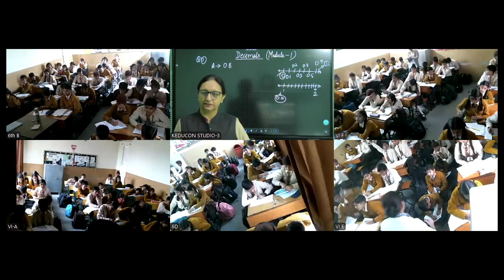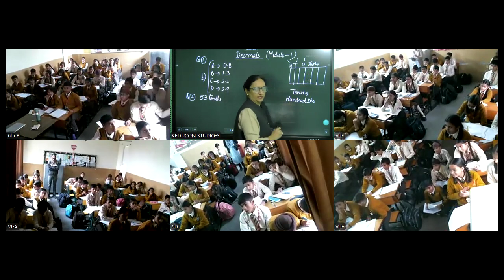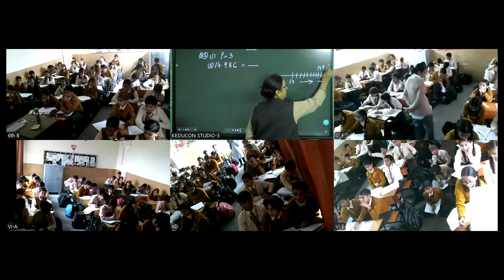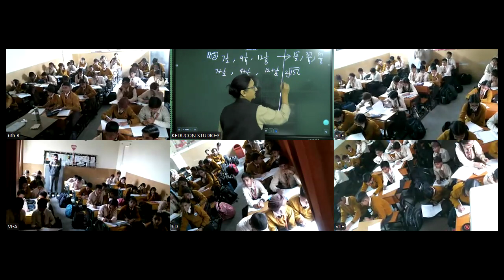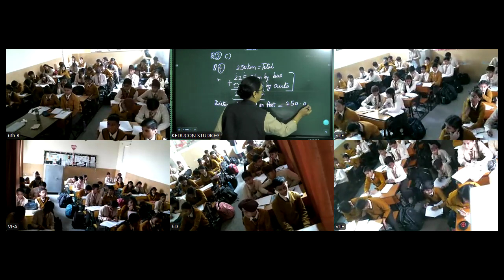MRC , class 6 mathematics 14 11 2024